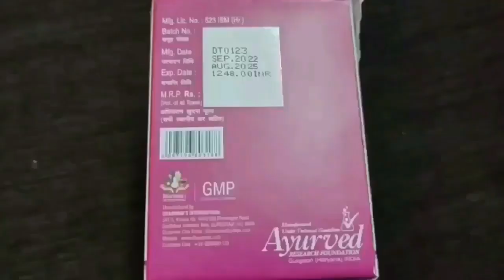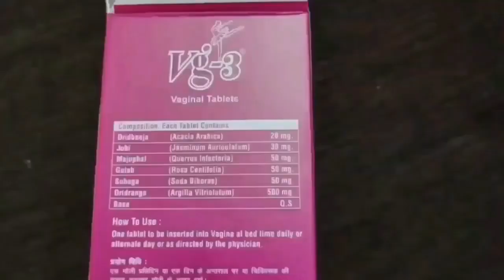Skin के ढीलेपन को कम करें || Tighten Your Skin || केवल 20 मिनट में